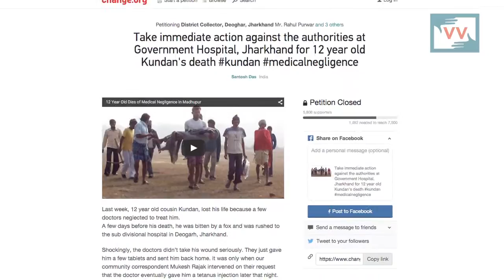IMPACT: Reparative Justice for Medical Negligence Deaths in Jharkhand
Last year we launched a campaign to "End Medical Negligence"  focused on getting better medical facilities at the Sub-Divisional Hospital in Madhupur, Jharkhand. CC Mukesh documented several cases of medical negligence at a government hospital that led to the death of a new-born, and of a 12 year old, among others.

The Government has compensated the families of Aamna Bibi and Kundan by providing money for Indira Awas Yojana and regular supply of rations respectively. Kundan’s family was also given compensation of INR 1.5 Lakh. The immense public pressure has ensured better services at the hospital. In recent visits and through eye-witness testimonies gathered, Mukesh has found that there are doctors now present 24x7. Provisions like rabies shots, not available before are now available.

Two petitions were launched on change.org, which received over 40,000 signatures from across the world. As a result of this the Chief Medical Officer of Jharkhand conducted an investigation. This is a great example of how communities can be mobilised to ask for their rights. With Mukesh’s support, many came forward for the first time to speak out against the ill treatment they had got at the hospital. They also organised public demonstrations to make sure the fact-finding process was carried out. The story got considerable local and national coverage, which further supported the community to achieve its goals.

Mukesh says there are still many discrepancies as far as the administration is concerned and he continues to work towards finding solutions for all discrepancies. Read more about Mukesh's current issue involving corruption at the Sub-divisional hospital here and support his cause by sharing his video & acting on his call to change.

Mukesh Rajak reports from Madhupur, Jharkhand for IndiaUnheard